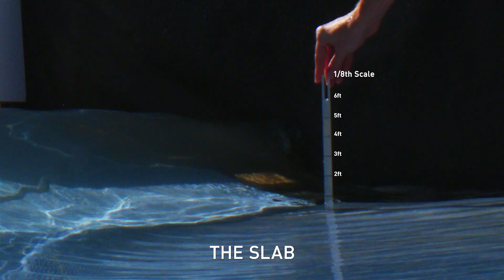From a test tank in America comes new wave pool potential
Swell MFG is working on a new wave pool system. Check the variety and cool mini slabs. More on this project as it develops.
Video: Aaron Lieber